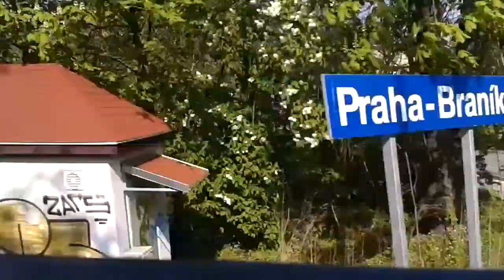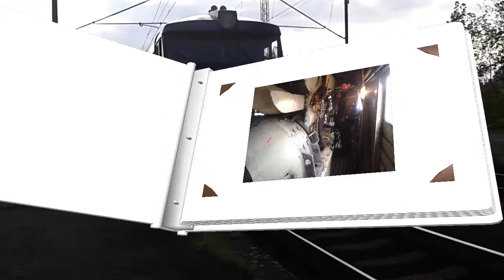lokomotiva 749 121-0 (Bardotka) na Posázavském Pacifiku